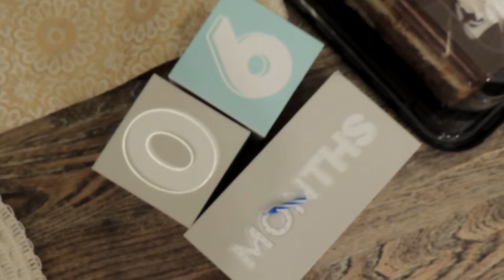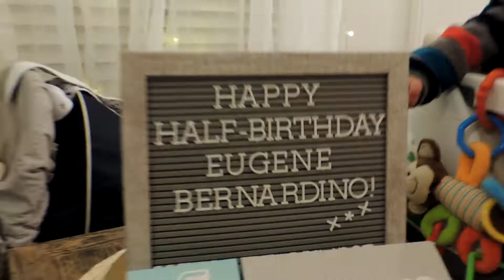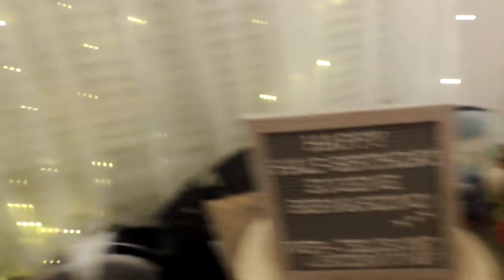Halfy-Birthday baby Blue!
a cozy dinner celebrating our son's 6 months in our life

Shoots Slo-mo
Editing Software
Bendy Tripod